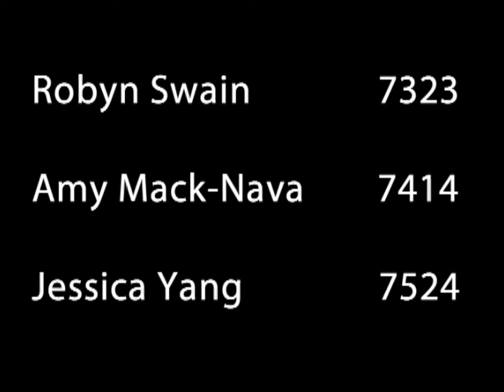They See Commentary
Robyn, Jess and Amy talking over our media studies product and talking a bit about the processes we went through in creating it!